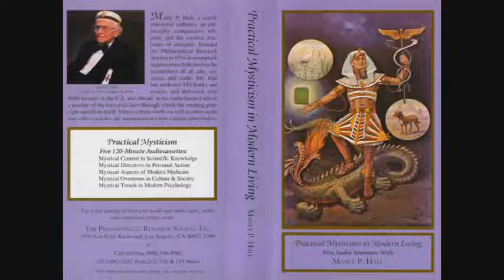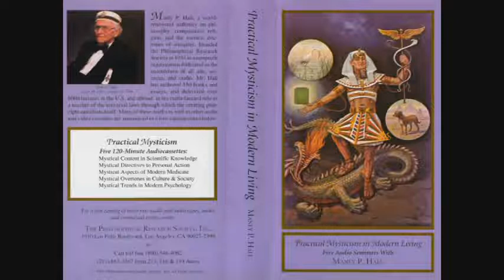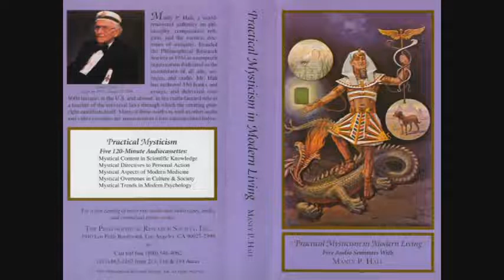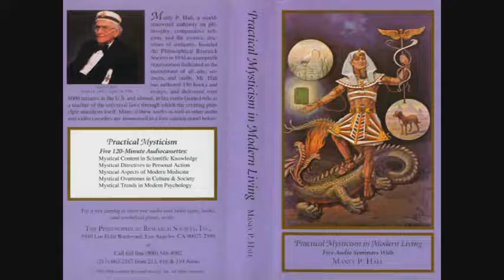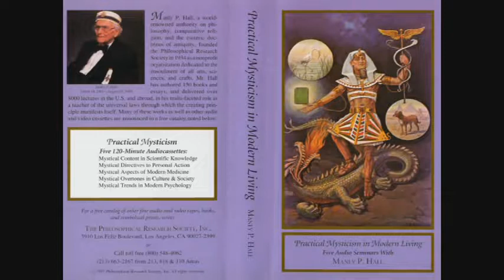Manly P. Hall Lecture On The Mystical Trends in Modern Psychology